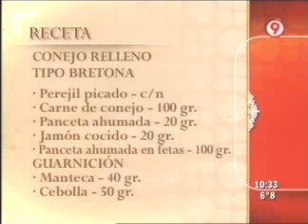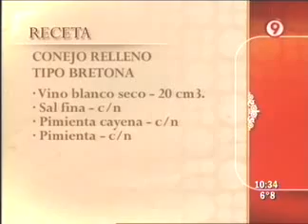Conejo Relleno Tipo Bretona - 4 de 4 - Ariel Rodriguez Palacios